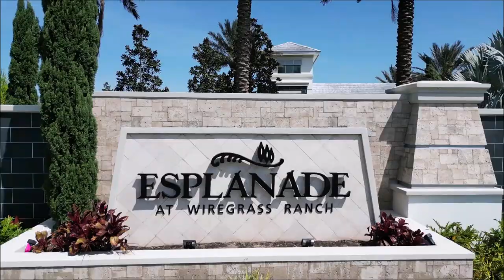ESPLANADE at Wiregrass Ranch Wesley Chapel Florida Drone Tour March 10th 2024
Hello,
Thank you for visiting flywesleychapel.
My name is Jeff Miller.  I  have an active FAA Remote Pilot Certificate (ie: Drone License) and I do all the Flying, Filming, Editing and Producing of the content on this channel. 🚁
📸Photographer since the 80's (I was Photo Editor of my High School Newspaper).
🎥Videographer since the 90's  (I have a Bachelor's Degree in Video Communications).
Realtor🏡 for 20+ years and have lived in Wesley Chapel, Florida since 2004.

My Drone is a DJI Mini3 👍👍
Jeff Miller REALTOR Wesley Chapel, Florida Drone Tours